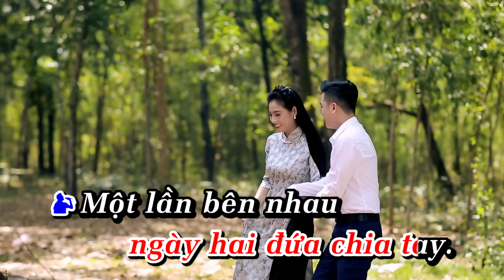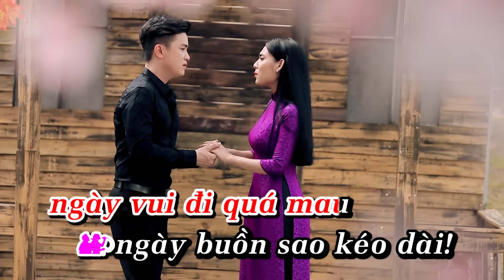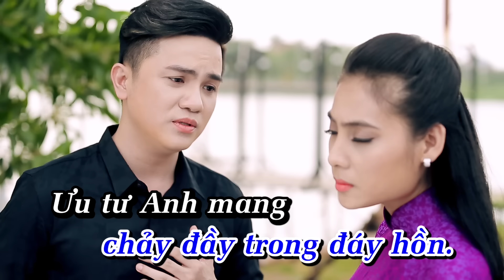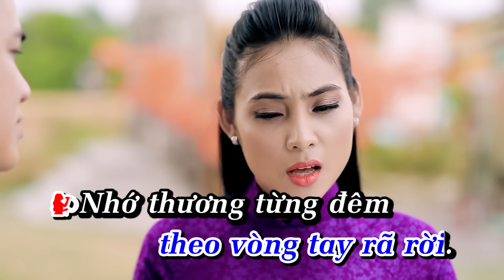Karaoke Ăn Năn | Ngọc Hân ft Khưu Huy Vũ - Ngoc Han Official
Ăn Năn
Tác giả: Hoàng Trang
Trình Bày : Ngọc Hân ft Khưu Huy Vũ
KARAOKE
Ngày mình yêu nhau hai đứa ước mơ trầu cau.
Em đâu có ngờ rằng hai đứa xa nhau.
Giờ buồn không anh biết mộng xưa chẳng thành.
Em tin không phải mình mà vì đời chia rẽ.

Chiều buồn trên mi hai đứa giữa cơn hè đi.
Yêu thương kéo dài ngày hai đứa chia tay.
Một lần bên nhau cũng làm yêu suốt đời.
Trong cơn mê đắm này là dấu buồn ăn năn.

Sóng gió cuốn tới lúc tình yêu mất rồi.
Đam mê đi hoang trên vùng trăn trối buồn.
Bánh xe tình yêu mười năm chưa đến nơi.
Ngàn xưa cho đến sau tình yêu luôn đớn đau.

Nước mắt nuối tiếc chảy đầy trong đáy hồn.
Ưu tư em mang theo vòng tay rã rời.
Nhớ thương từng đêm về phanh phui vết đau.
Ngày vui đi quá mau; ngày buồn sao quá dài!

Ngày mình yêu nhau hai đứa cũng không giàu sang.
Em đâu có ngờ tình yêu chít khăn tang.
Đường trần đêm đêm mắt buồn no tủi hờn.
Lang thang trên lối mòn vì đời không tô son.

Ngày đầu yêu nhau hai đứa ước mơ trầu cau.
Em đâu có ngờ rằng hai đứa thương đau.

TIỂU SỬ
Ngọc Hân sinh ra và lớn lên tại Tháp Mười Đồng Tháp. Gia đình rất đam mê ca hát nhưng chỉ có Ngọc Hân là theo con đường ca hát.
Năm 18 tuổi Ngọc Hân lên Sài Gòn và học thanh nhạc tại Nhà Văn Hóa Thanh Niên ( nhạc sĩ Hoài An) vừa hoc vừa đi làm tại các tụ điểm ca hát tại Sài Gòn để có kinh nghiệm.
Năm 2010 Ngọc Hân được nguoi bạn giới thiệu cho Đoàn Nghệ Thuật cải lương Đồng Nai nhờ có chất giọng trong trẻo và thánh thót nên được chọn vào đoàn (chỉ hát Dân ca và Trữ Tình cho đoàn).
Năm 2013 Ngọc Hân được mọi người biết trên mạng với ca khúc Trách Ai Vô Tình (lúc đó Ngọc Hân cũng vừa hết hợp đồng với đoàn nghệ thuật cải lương Đồng Nai).
Đầu năm 2014 Ngọc Hân đươc Nhạc Sĩ Trương Phi Hùng mời về ký hợp đồng với công ty của anh. Nhưng do không thống nhất được nên Ngọc Hân không ký hợp đồng mà làm ca si tự do. Nhưng nhạc sĩ Trương Phi Hùng cũng đã tặng Ngọc Hân 6 ca khúc trong album đầu tay của Ngọc Hân. Trong 6 ca khúc đó có 1 ca khúc được mọi người dón nhận đó là ca khúc 'Bạc Bẻo Đời Em' và ca khúc đó cũng là MV đầu tay của Ngọc Hân.
Giữa năm 2014 Ngọc Hân tiếp tục cho ra 1 album DVD với chủ đề 'Đừng Nhắc Chuyện Lòng' cũng được mọi người đón nhận nồng nhiệt... sau đó Ngọc Hân cho ra những sản Phẩm CD online trên mạng.
Ngọc Hân hiện tại là ca sĩ tự do tại TPHCM.

Mọi người theo dõi Ngọc Hân Tại đây nha.